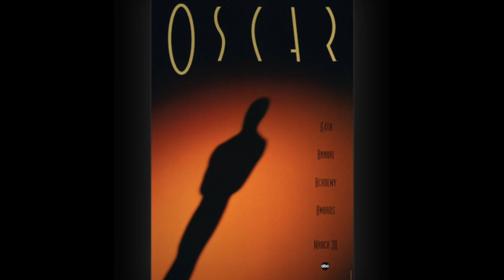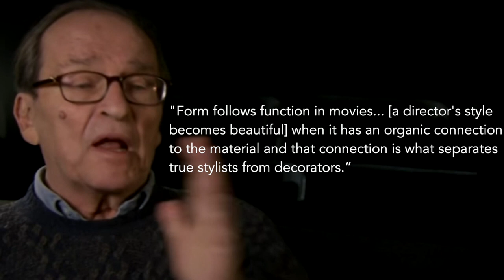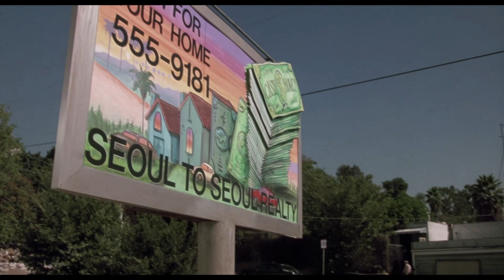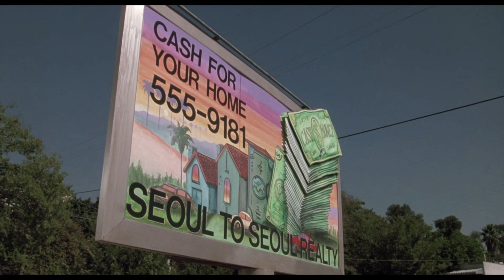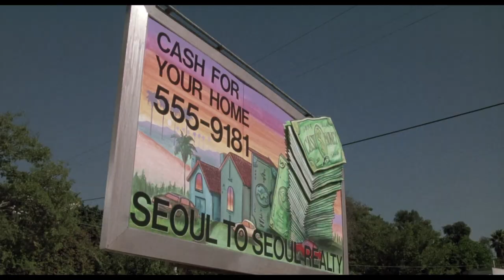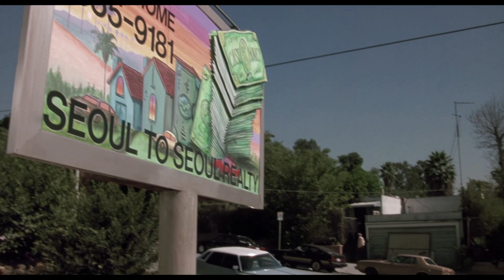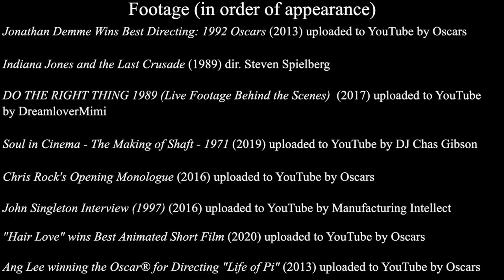Boyz N The Hood: How John Singleton Earned His Oscar Nomination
A video essay in which we celebrate John Singleton's 1991 directorial debut Boyz N' The Hood. He was the youngest and first black director to receive a Best Director nomination. We dissect the billboard scenes to show how Singleton's ability to merge style with story might've had a helping hand in him getting that landmark nomination.

And an extensive list of where to donate if you've already given to the above organizations